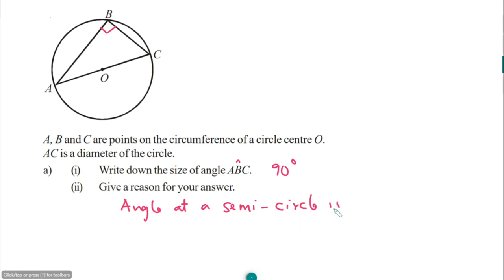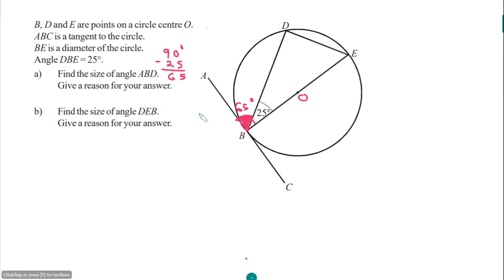CIRCLE THEOREMS: How to solve different Circle theorem problems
This video is a tutorial on Circle Theorems.  Please make yourself a revision card while watching this and attempt my examples. To get full information about the different theorems applied in this video, go straight away to my video on the introduction on Circle Theorems for foundation review.  Explanations are aimed at being as simple as possible